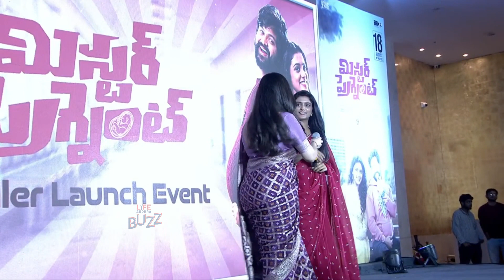Actress Roopa Speech @ Mr.Pregnant Trailer Launch Event | King Nagarjuna | Sohel